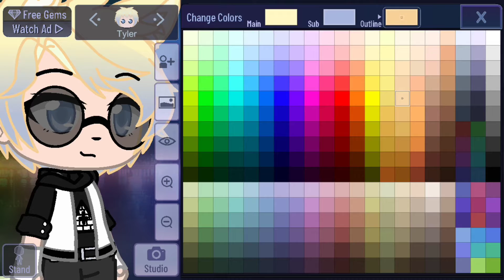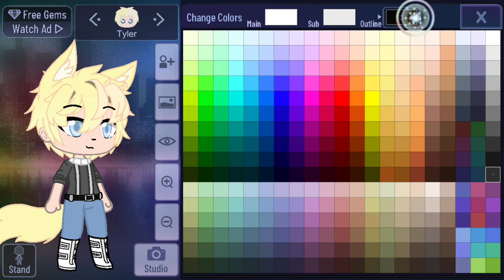I changed up one of my oldest Gacha Club characters